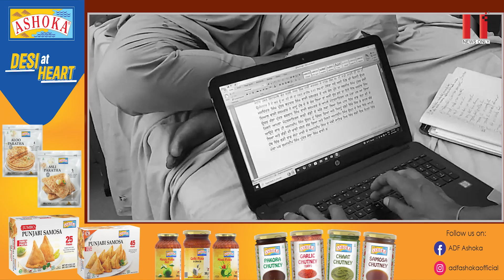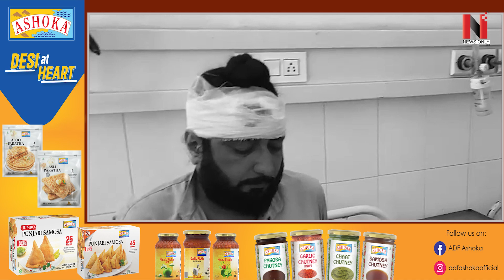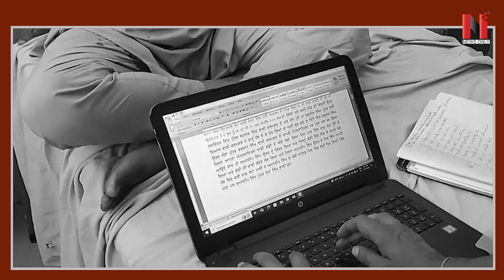Punjab Panchayat Election 2024: ਪੰਚਾਇਤੀ ਚੋਣਾਂ ਦੌਰਾਨ ਭੱਖਿਆ ਮਾਹੌਲ, ਪੰਚ ਦਾ ਦੇਖੋ ਕੀ ਕਰ'ਤਾ ਹਾਲ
VMedia # 806

Sling TV

Watcho-d2hApp
mxplayer